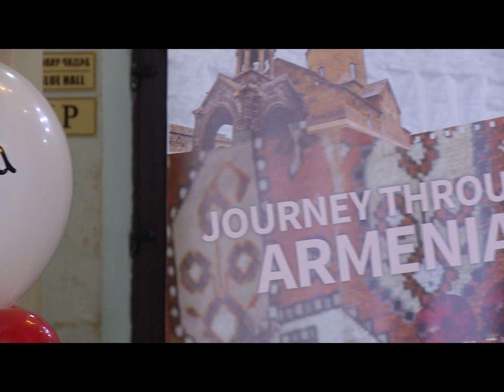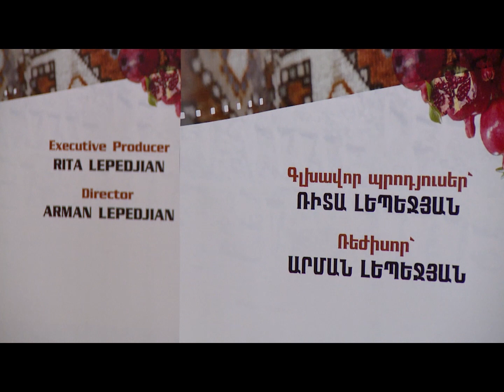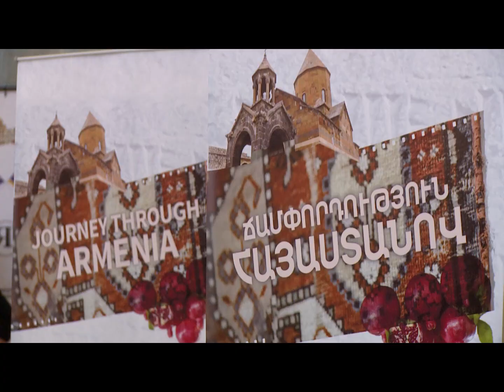Journey through Armenia - Ani Mirzoyan